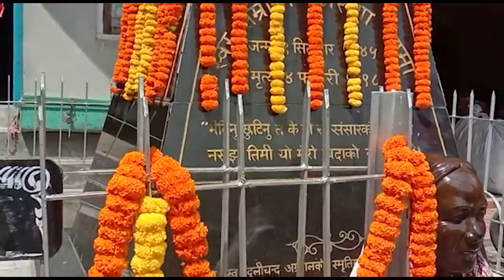'NIGHTINGALE OF HILLS' ARUNA LAMA REMEMBERED ON HER BIRTH ANNIVERSARY